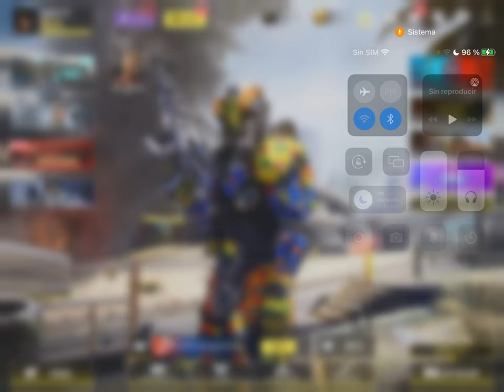LUCKY BOARD {Septiembre 2022}